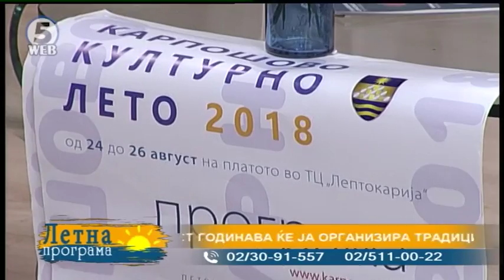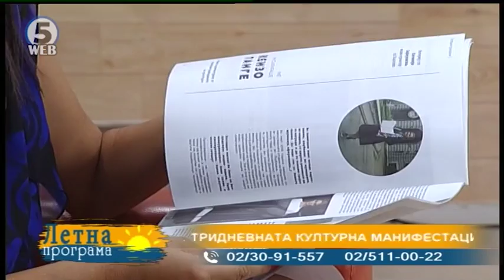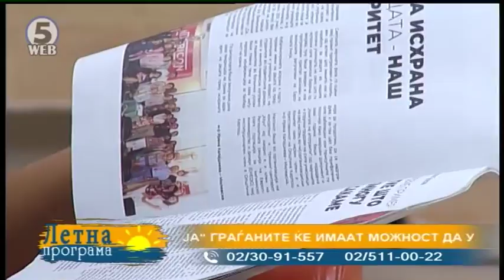Летна програма 20.08.2018